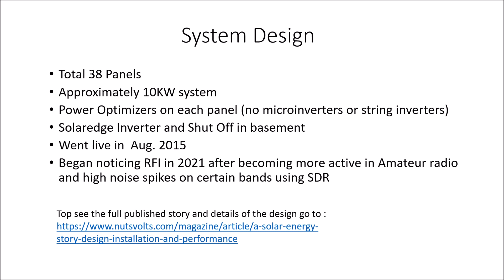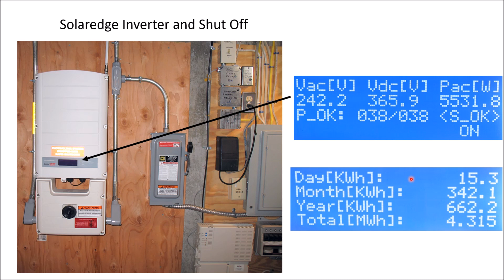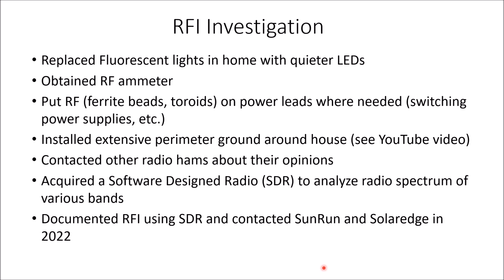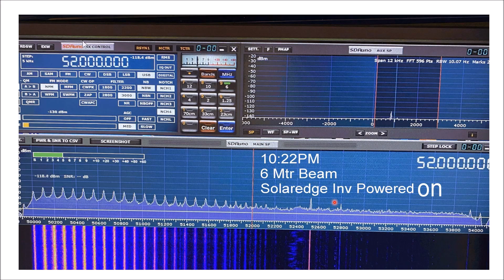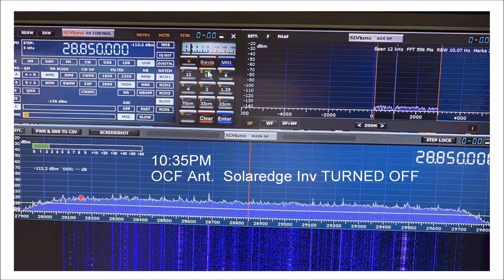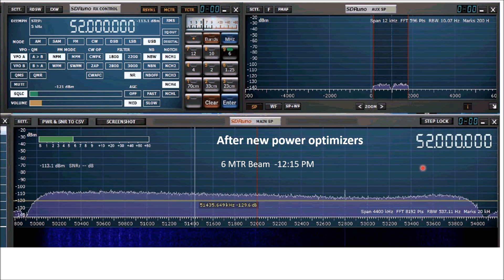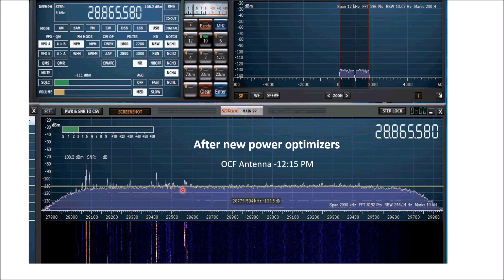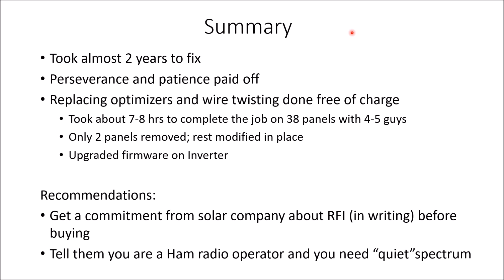Solar Panel and RFI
This is my story of a long investigation and the subsequent corrective actions to reduce RFI from my solar panels and system

A SOLAR ENERGY STORY — DESIGN, INSTALLATION, AND PERFORMANCE by Jack Olivieri